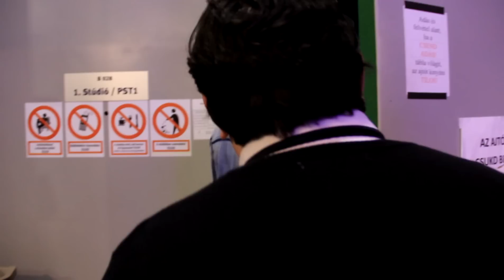Cserpes Laura: Nekem ez egy álom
Webexkluzív: Cserpes Laurát közvetlenül a fellépése után kérdezte riporterünk. A harmadik elődöntőt sokáig vezető énekesnő alig jutott szóhoz a meghatottságtól.